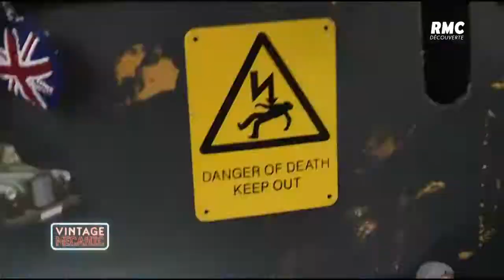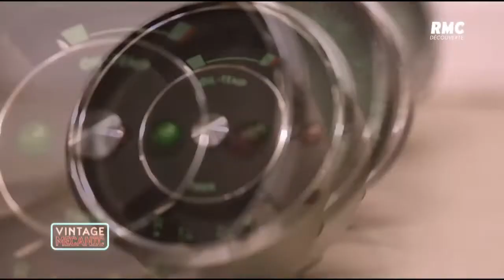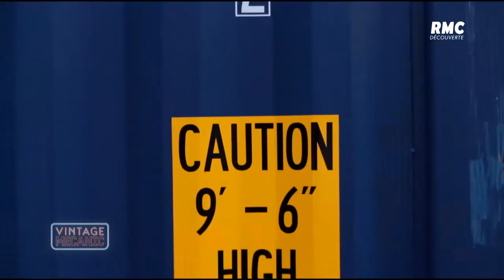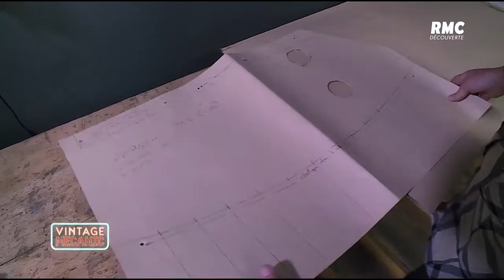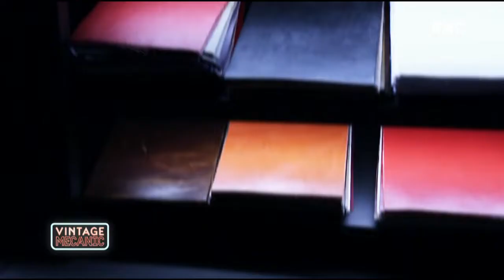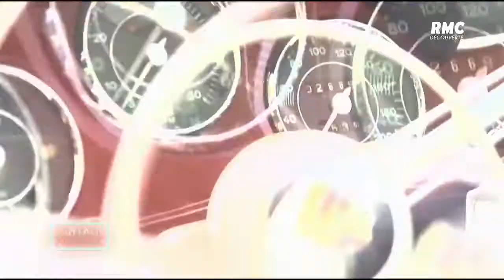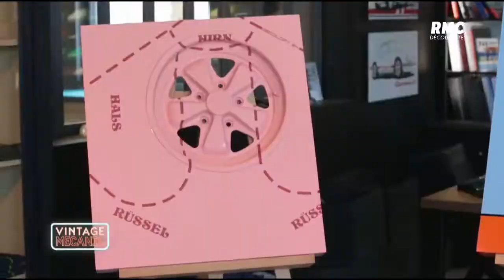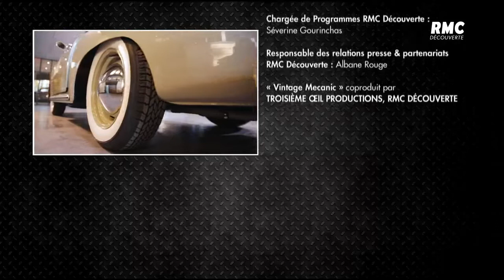Vintage Mecanic PORSCHE 356 CABRIOLET 1958